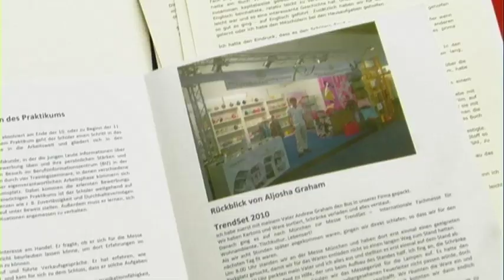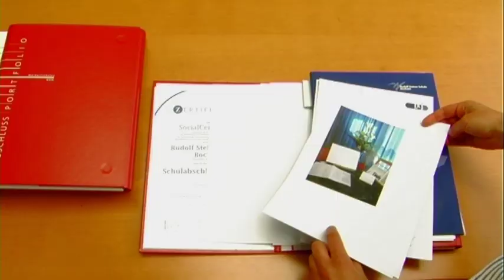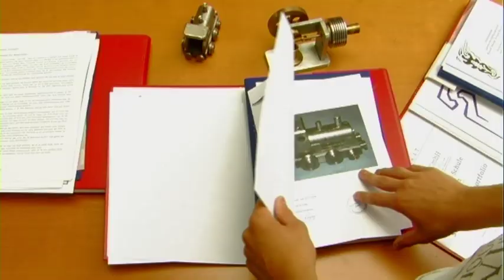APF Bochumer Schüler Waldorfschule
Schüler der Bochumer Waldorfschule präsentieren ihr Abschlussportfolio (APF)
Ein Film von Franz Glaw